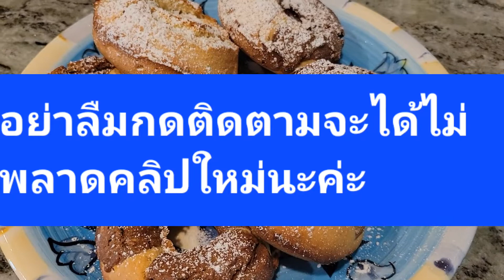EP.217 Check out NO FRY DONUTS ไม่ต้องมีนํามันก็ทำได้ง่ายๆ. เสาร์อาทิตย์เล่าเรื่อง thaifood #